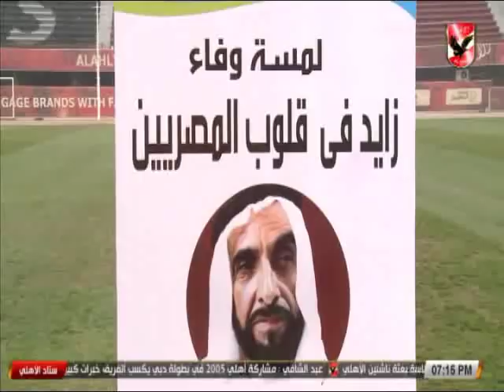تكريم عمرو_السولية كأفضل لاعب في شهر يناير بالدورى الممتاز من مؤسسة زايد